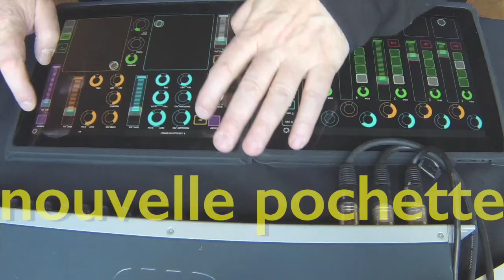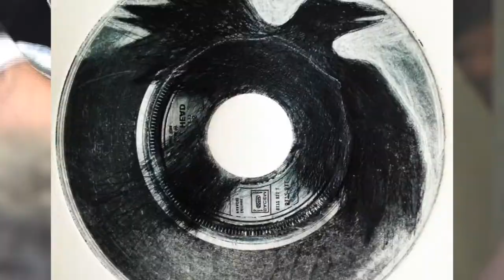Alesia Cosmos - Aeroproducts - 2LP / 2CD - Rotorelief